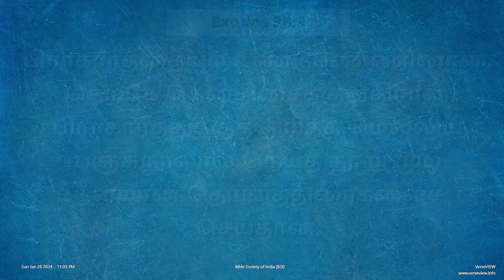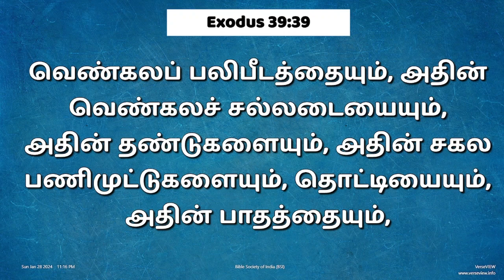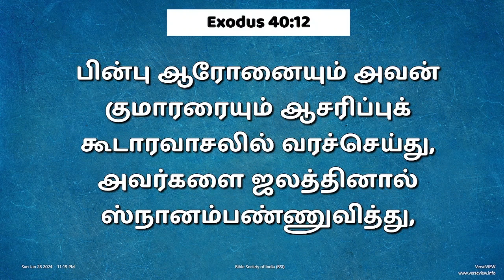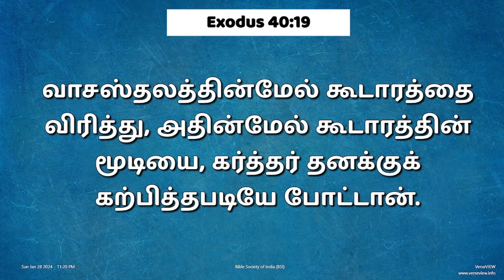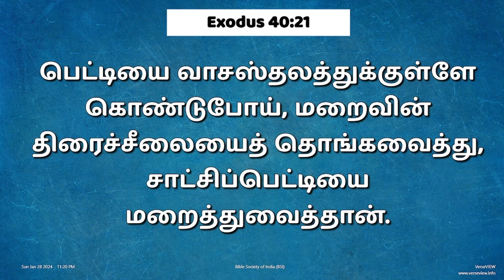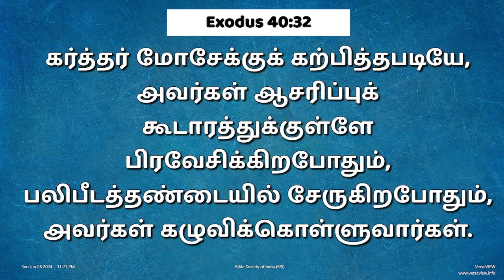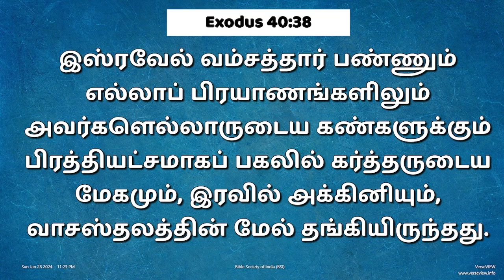நாள் 29 / ஜனவரி 29, 2024 (யாத்திராகமம் 37 முதல் 40 அதிகாரங்கள்)